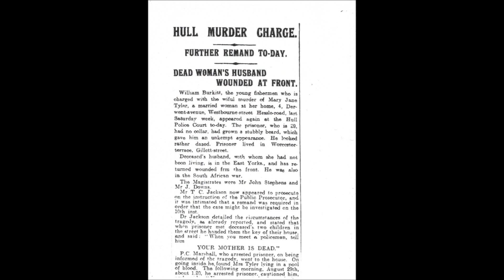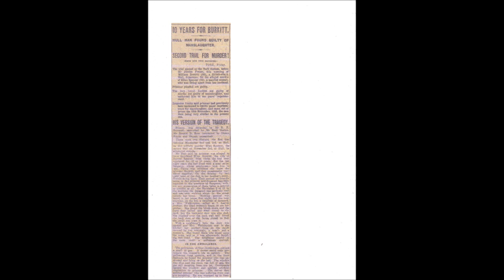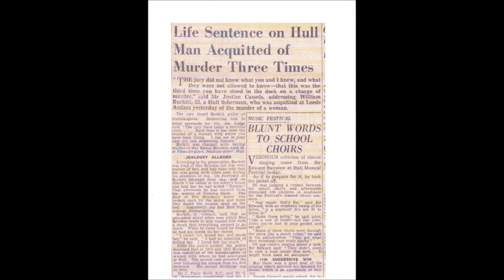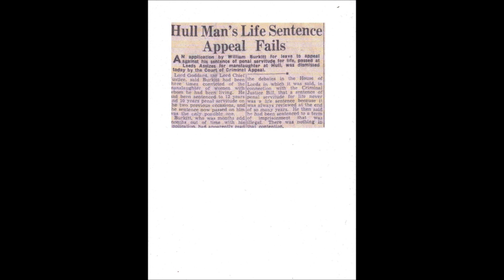Murder in triplicate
The true story of a Hull Serial killer. William Burkitt was found guilty of three separate murders yet never hung for his crimes. This is his story.